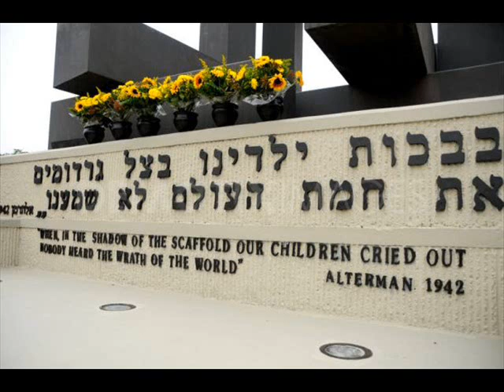Israel Remembers Holocaust with 2 Minute Silence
Millions of Israelis on Thursday stood silently and all road traffic stopped as sirens wailed for two minutes to remember the six million Jews who were killed during the Nazi Holocaust.
The annual ritual, which is observed at 10 am (0700 GMT), is a central part of Holocaust Memorial Day which began at sundown on Wednesday.
Official events began on Wednesday evening with a formal ceremony at Yad Vashem Holocaust museum, attended by top Israeli officials, and continued throughout the day at various locations across the country.